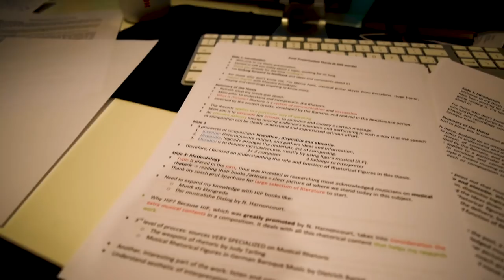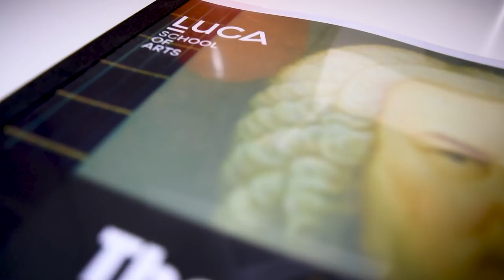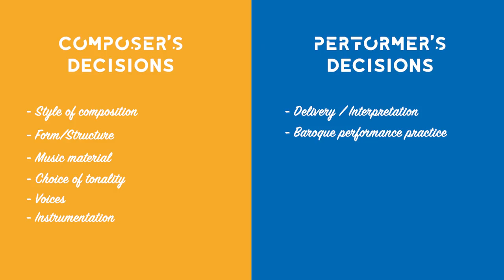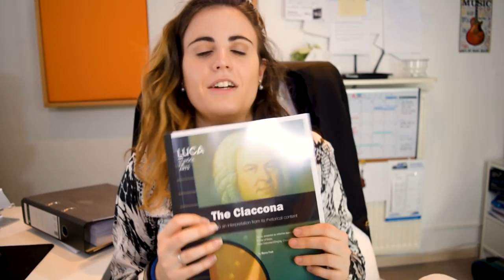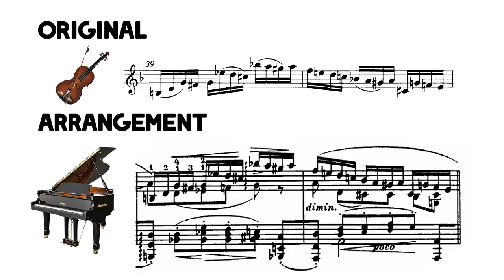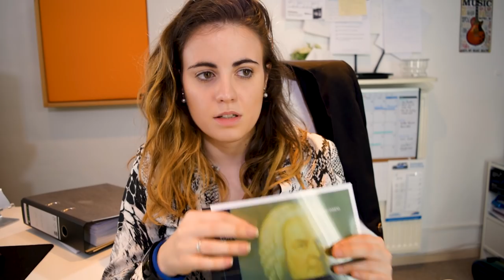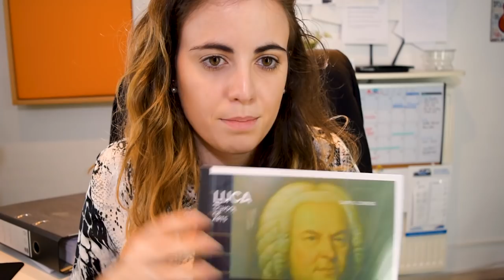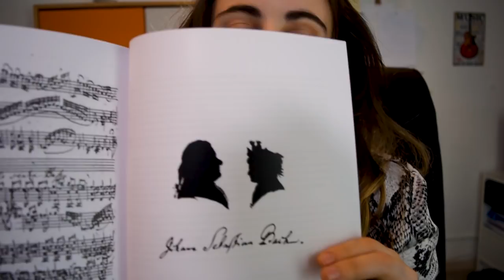My MASTER THESIS explained (2 years of Research) - Merce Font - Vlog#7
This week I finally had the defense of my Master Thesis, the research I've been working for almost two years! For me, it has been an incredible learning journey through Baroque music and understand better how it was spoken at that time.

I made this vlog to talk with you about music, arrangements and transcriptions and the different processes that are involved for a piece of music to come to life, from the composer side until the performance. Let me know your thoughts/experiences about the topic, It will be very enriching for all of us to share our the ideas in the comment box! :)

Anyways, if you like this content, please help me by SHARING it and SUBSCRIBING to my channel, it will help me a lot to keep bringing more and even better content for you! :)

▶▶▶ VIDEO DETAILS ◀◀◀
⇢ J.S.Bach, The learned Musician Book
- Access to Membership Forum with articles on music, practice routines, stage performance and more!
- Receive feedback on a video recording of yours.
- Early access to my Youtube releases.
- Behind the scenes (daily videos).
- Informative newsletters, brochures and other materials.
- Receive a signed photo of me at your home address!